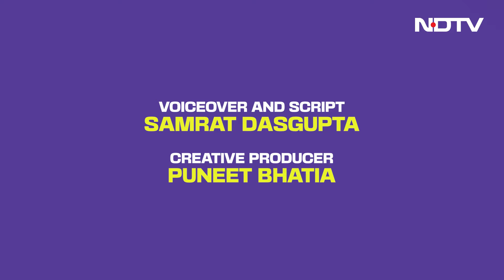Odisha CM | New Odisha CM Mohan Charan Majhi Is A Security Guard's Son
After 24 years of the BJD's Naveen Patnaik as the chief minister, Odisha is set to see a new leader at the helm with the BJP naming Mohan Majhi as its pick. Here are the top 5 facts about the 4-time MLA.